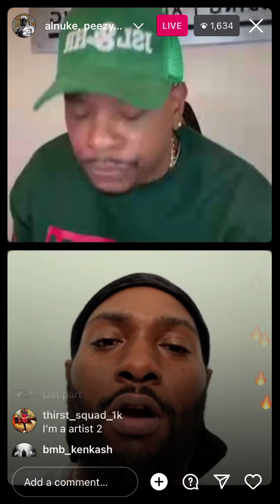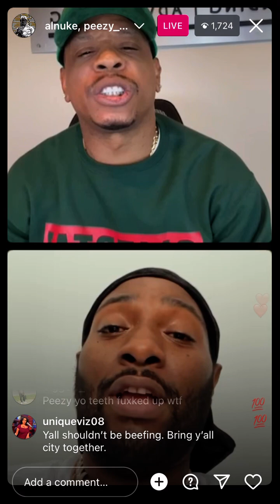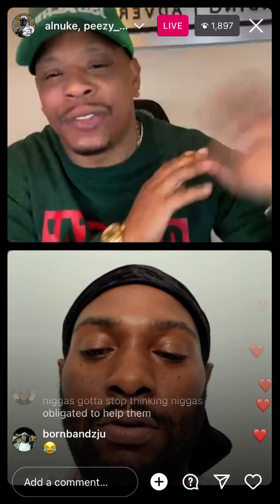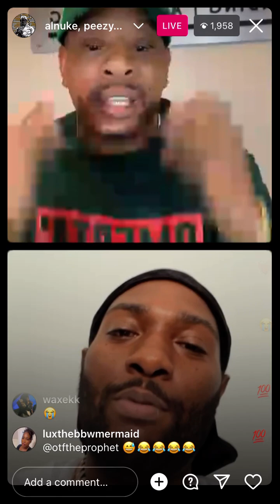Peezy goes live Explains beef between him and Stretch Money!